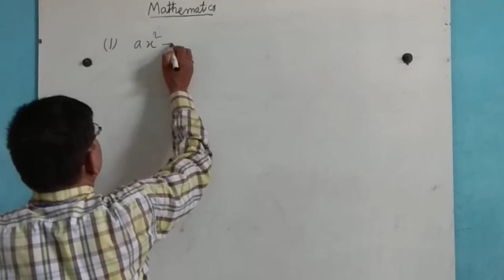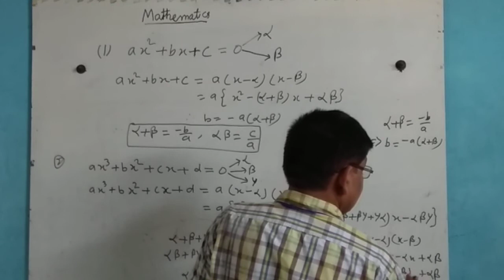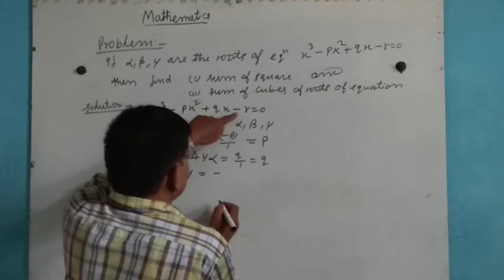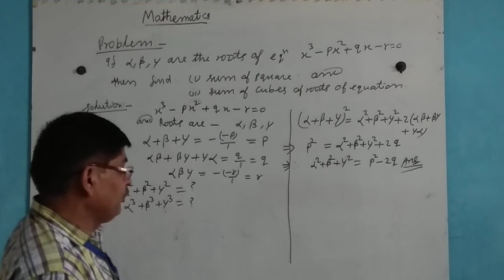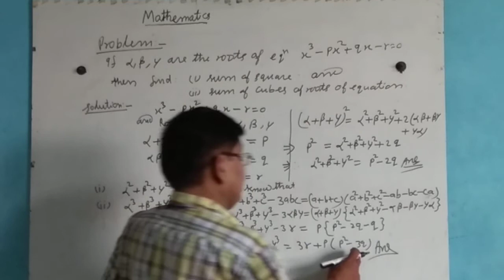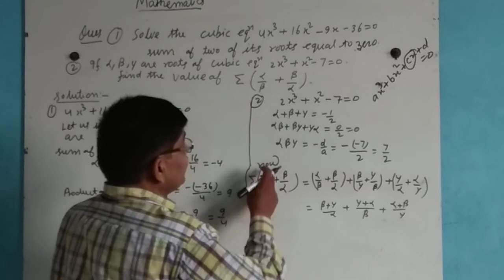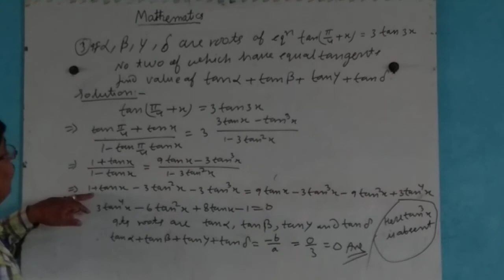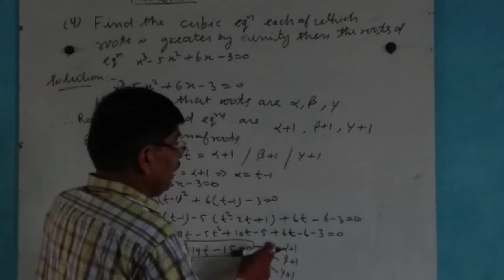Mathematics,quadratic equation part-16 || JEE & NEET Preparations | Foundation level